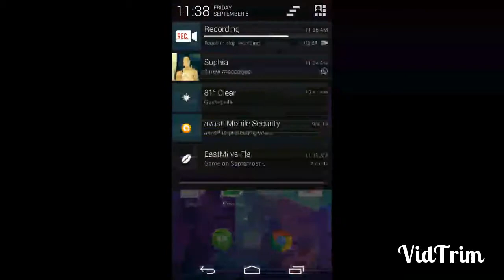Castle Clash - Powerhouse Duo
Molt and TG dominate single lane arena